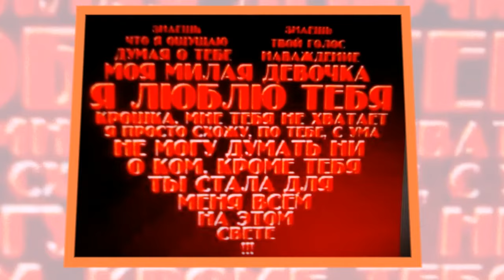Я ТАК тебя люблю и тобой дышу